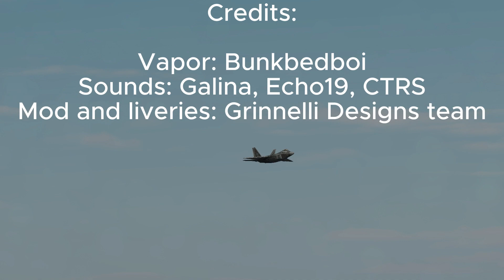Galina's DCS F-22a Enhancment Mod V2.0 Trailer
V2.0 Out March 2nd
Updated version with fixed audio.

Credits:
(Vanilla mod maker) Grinnelli Designs F-22a Raptor

(Enhancement mod publisher and exterior sounds) Galina.Aviation

(Interior sounds) CTRS

(External Vapor enhancement) BunkBedBoi